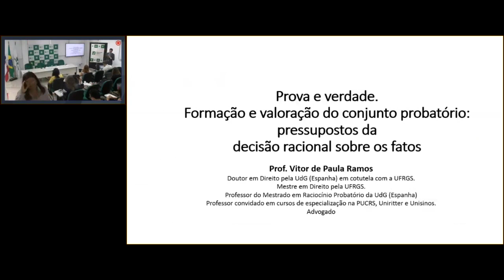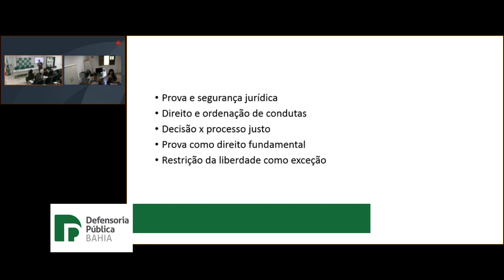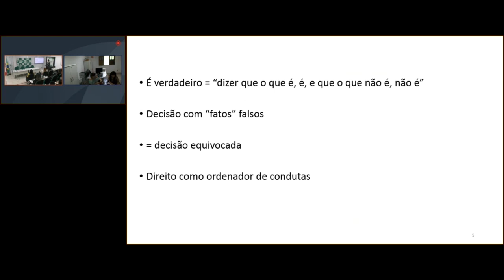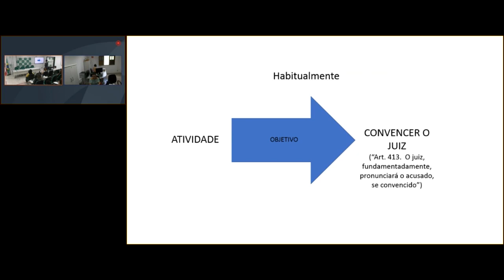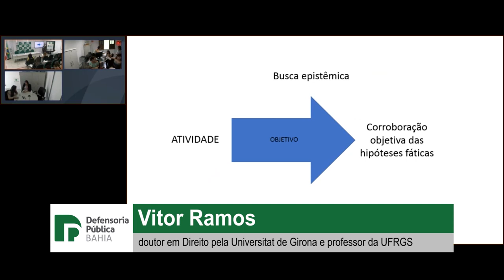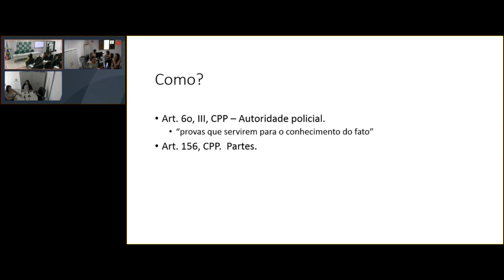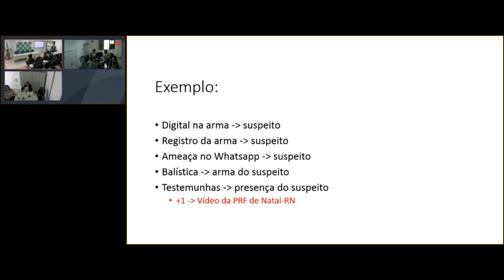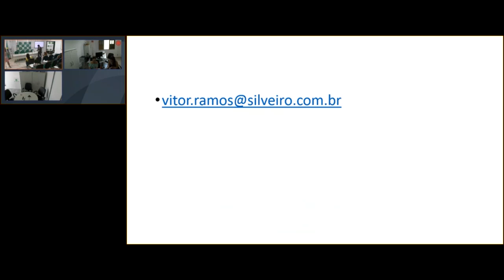Curso | Provas. Questões Fundamentais com Vitor Ramos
O Curso Provas - Questões Fundamentais da Defensoria aborda problemáticas do reconhecimento de suspeitos no conjunto de provas judiciais. A aula do dia 31/10/2019 foi ministrada por Vitor Ramos, doutor em Direito pela Universitat de Girona, professor da UFRGS e advogado.

A Defensoria Pública do Estado da Bahia – DPE/BA promoveu um ciclo de palestra sobre as problemáticas do reconhecimento de suspeitos no conjunto das provas judiciais. A preleção integra o curso “Provas – Questões fundamentais” organizado pela Escola Superior da Defensoria Pública – ESDEP com o objetivo de contribuir com o aperfeiçoamento dos defensores em temas relativos à teoria do conhecimento jurídico, o direito probatório e o processo penal.

Ascom.